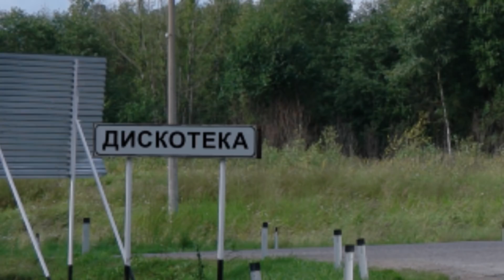Танцы в деревне. Песня Едем едем в соседнее село на дискотеку ремикс Клип пародия / Dance in village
Чем заняться в деревне, чтобы весело провести время? Как развлечься в деревне? Можно поступить, например, так, как герои этого видео клипа. Ремикс на песню и весёлый юмористический клип ремейк пародия. Песня Едем, едем в соседнее село на дискотеку, на дискотеку со своей фонотекой.
Главный герой клипа, деревенский танцор диско – Андрей, ютуб канал Деревенский блокнот, и его любимые видео блогеры Академик и МШ, канал urbanturizm, хотят весело провести время. Для этого они отправляются в соседнюю деревню на дискотеку и там танцуют. Деревенские танцы не мог пропустить и кот Рыжик. В итоге получился смешной видео клип пародия ремикс на песню едем на дискотеку в соседнее село, про веселые русские диско танцы в деревне.

The man funny dancing in the village. Russian village disco dancer. Hot disco dance in russian village.